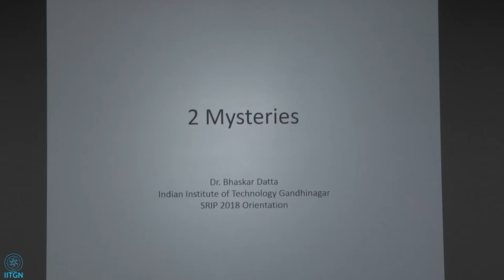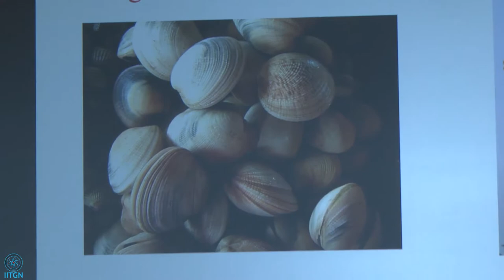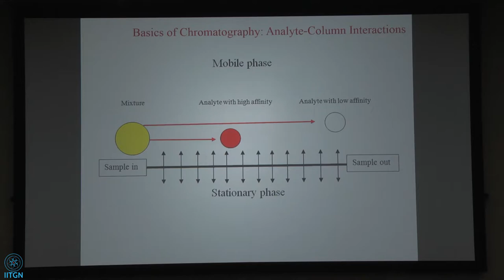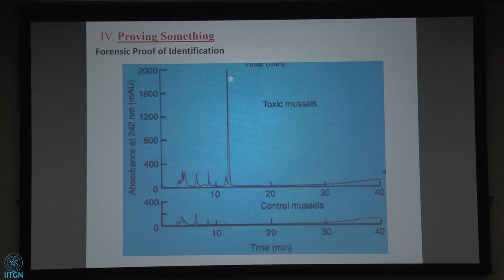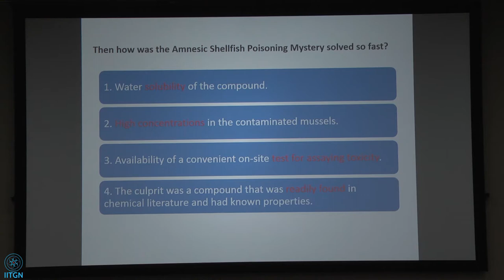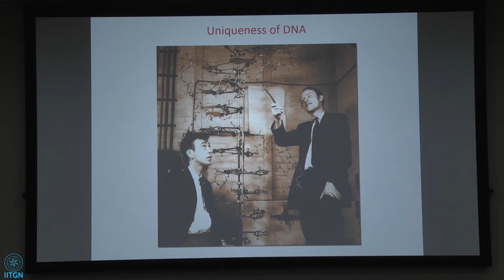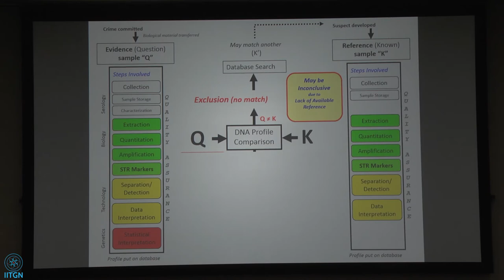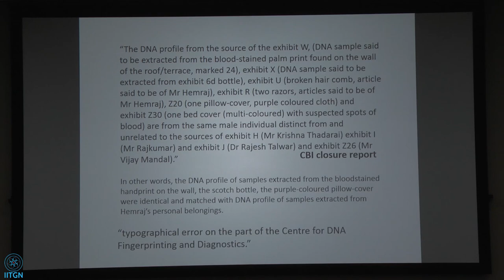01 | Two Mysteries | Prof. Bhaskar Dutta | IIT Gandhinagar